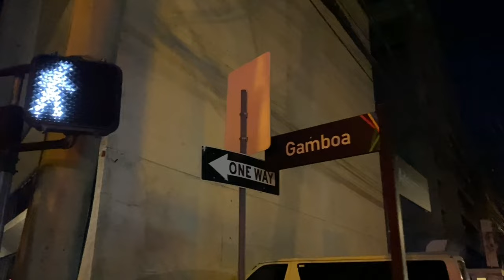Lo - Flip - DCQ & Jordy (Prod. By ThatKidGoran) (STOUTHEARTED)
Written And edited by DCQ and Jordy
Prod By ThatKidGoran
Special thanks for Joshua Reyes!